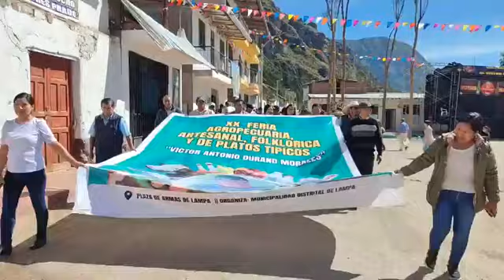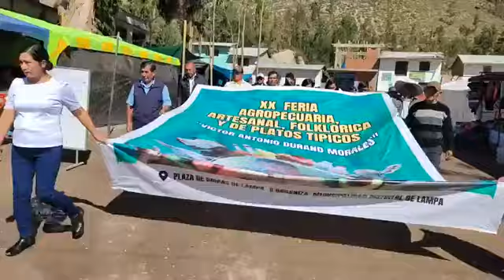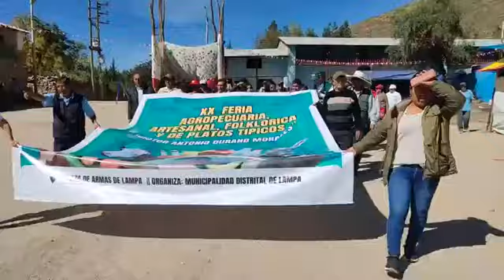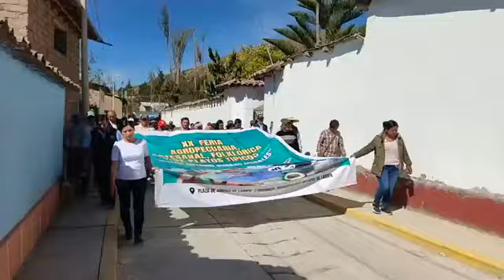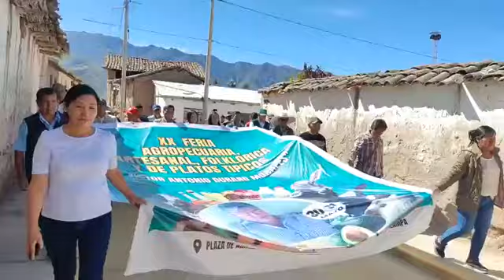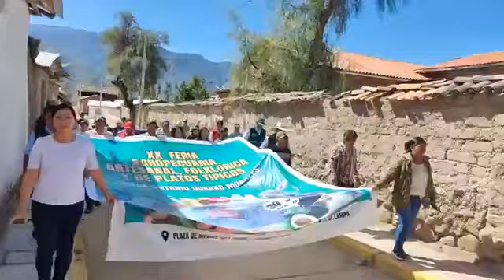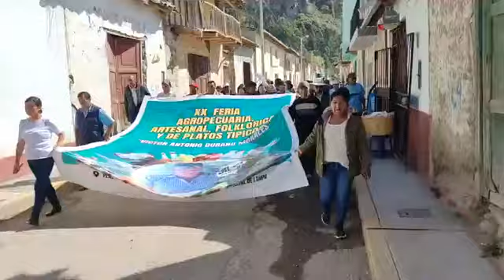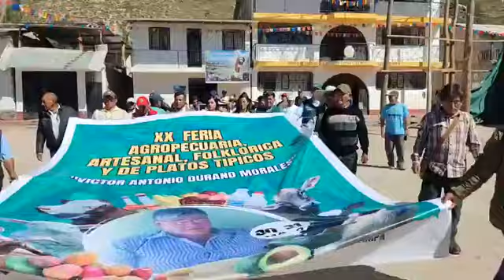FERIA AGROPECUARIA 2024 LAMPA ♥️ PERÚ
Créditos MILENIUM RADIO